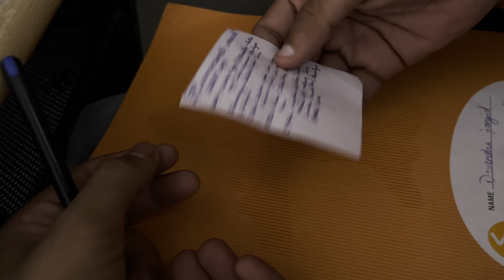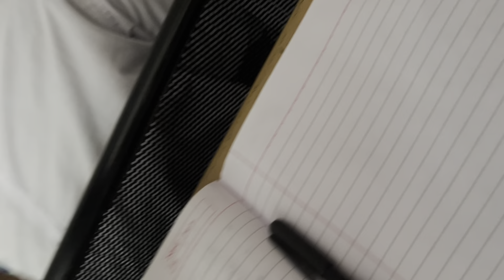Din-5 ,Har din ke chhote-chhote lamhe jo zindagi ko anokhi banate hain.